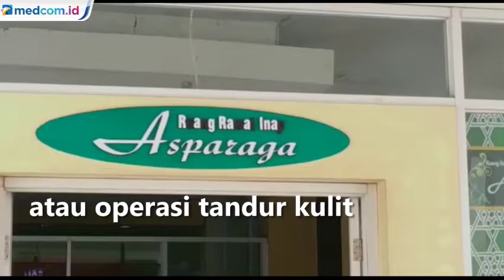14 Korban Erupsi Gunung Semeru Jalani Operasi Plastik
Sebanyak 14 korban letusan Gunung Semeru telah menjalani bedah plastik di RSUD Dr Haryoto, Lumajang. Sementara 6 pasien lainnya masih dilakukan observasi, dan bila diperlukan maka akan dilakukan skin graft atau operasi tandur kulit. Semenatara itu, 2 pasien sudah dilakukan operasi tandur kulit di RSUD Subandi Jember.